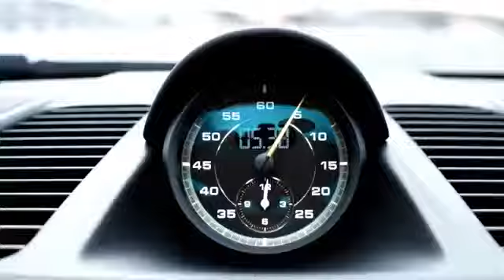2014 Porsche 911 991) GT3 Trailer